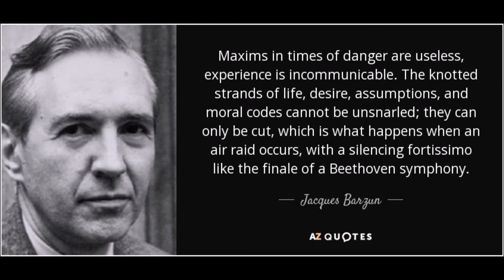Seneca: On the Futility of Learning Maxims (Epistle XXXIII)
The 33rd letter of Seneca the Younger's letters concerning morality. They are staples of the stoic philosophy and were written in the first century during early imperial Rome.